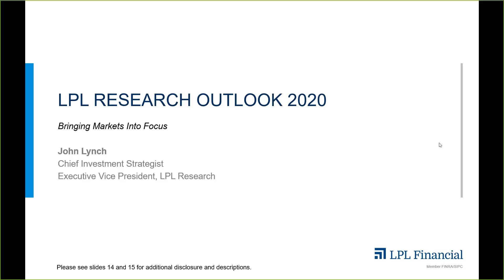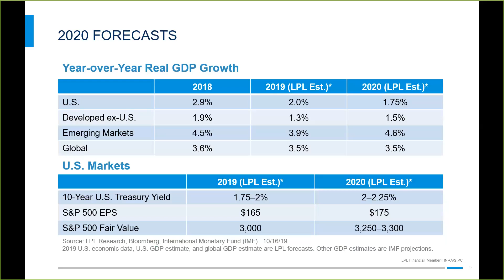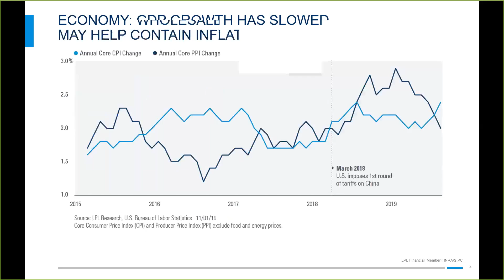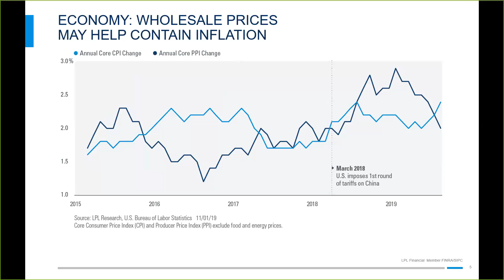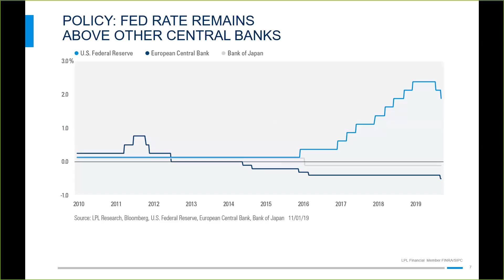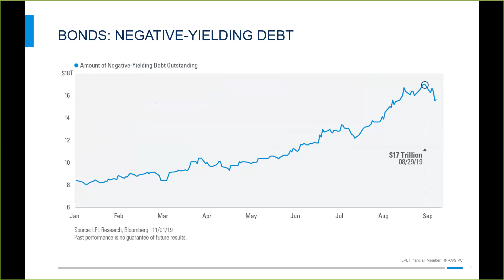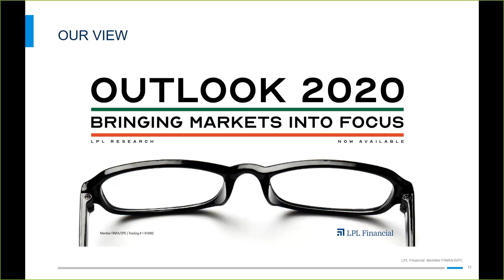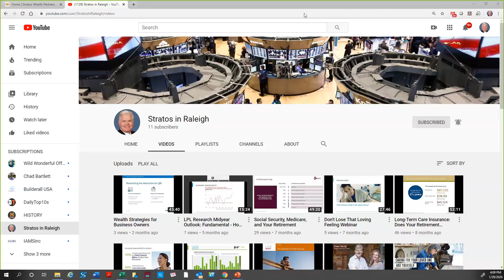LPL Research Outlook 2020: Bringing Markets Into Focus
LPL Research's Outlook 2020: Bringing Markets Into Focus is here to bring some clarity to a complex investing environment and provide insightful commentary to support investment decision during the year ahead.